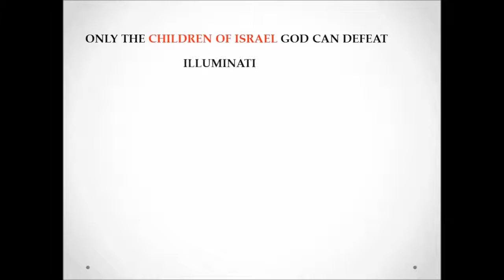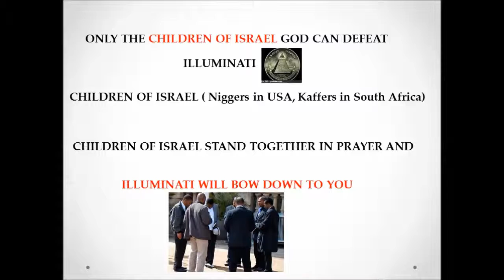THESE BLACKS CAN DEFEAT ILLUMINATI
Now that the REAL children of Israel have been revealed, we can tap into their God's power as in the days of old where they conquered undeafeatable super powers eg Amorites, Hittites etc. If the children of Israel now called Niggers in USA and Kaffirs in South Africa can unite in prayer I can tell you now even the state of the art sophisticated underground world of the Illuminati would come crashing down. Nothing these children of Israel ask God they won't have. They have been feared by the world many years in the olden days untill they messed up their Father and got Him angry. Now all is being restored, the children are now returning to their Father since they "I had a dream" "Thank God Almighty, we are free at last" kind of speeches showing they now realize they need their Father not the Western satan clause.